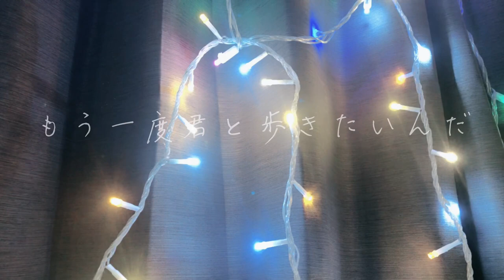[re:]/『もう一度』オフボーカル、カラオケ練習用、歌ってみた等に使用OK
先日発表された

[re:]/『もう一度』

めちゃくちゃ感動して泣きました。
その衝動のまま、オケ作っちゃおうと思って、やってみました。

本当は歌ってみたで、自分で挙げるつもりでしたが、せっかくオケまで作ったし、歌いたい人は沢山いるかもな？と思って、先ずはオケだけ挙げます。

概要欄にこのURLか自分のチャンネル自体のURL載せて頂ければ、歌ってみた等に使用しても大丈夫です。カラオケ練習用にもどうぞ。

もし動画投稿したらコメントも残してくれると。

BPM70です。

完全耳コピな上に、自分はギター以外まともに弾けないので、そこら辺の粗は御容赦下さい。勢いで作ったので、とりあえず歌ってみたいなー、練習したいなーって方々に届けば幸いです。宜しくお願い致します。